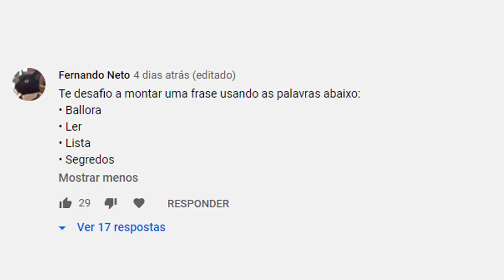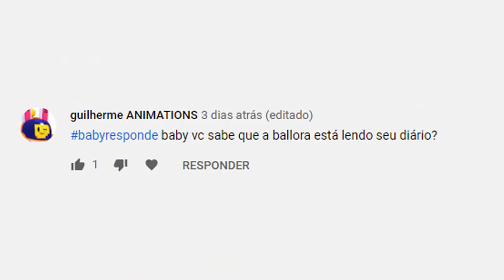BABY PEGOU OS COMENTÁRIO 😱 DA LISTINHA NEGRA - BomBoing Studio